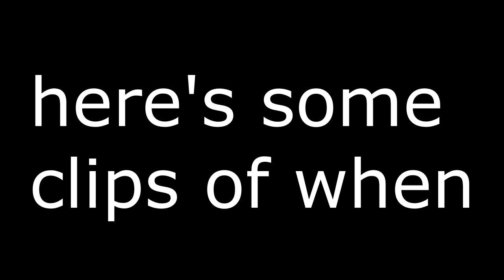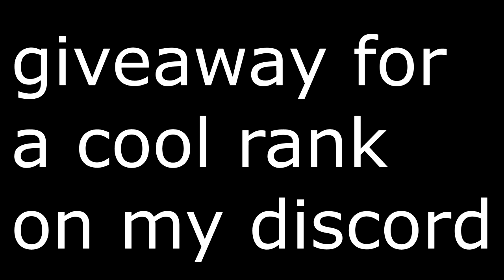WEST vs CREEPER (Skywars Point Race)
❓ Video Information! ❓